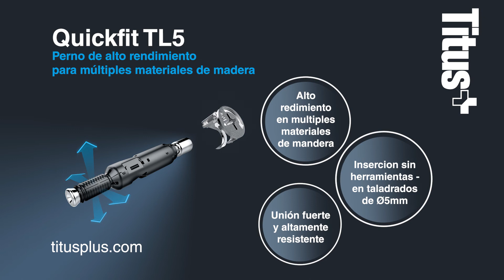Titus perno expansible Quickfit TL5